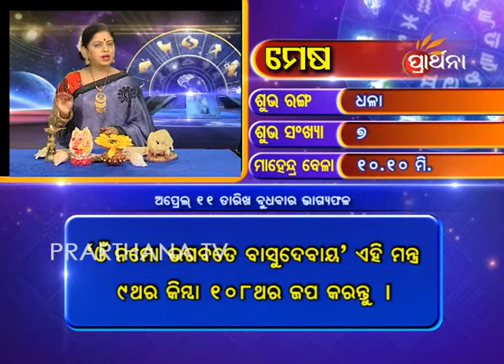Aries Mesha 11 Apr 2018 | Daily Horoscope | ଦେଖନ୍ତୁ ଆଜିର ଦିନଟି କେମିତି କଟିବ